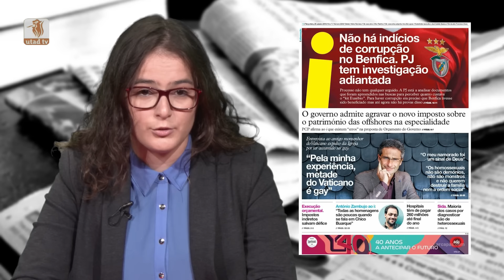Diario 25/10/2016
As capas dos principais jornais e revistas do dia com Micaela Barbosa.